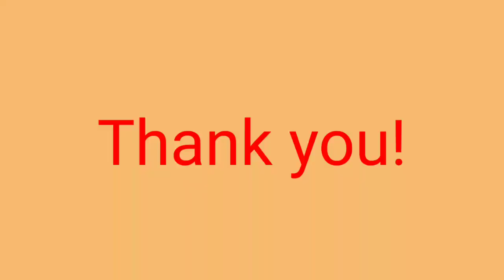Activity 2 Simple instructions(body parts)